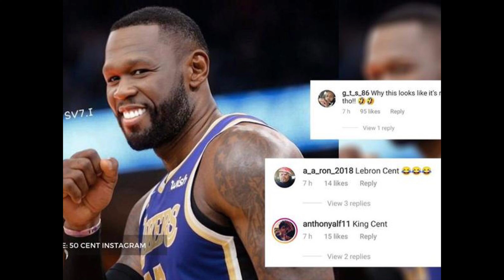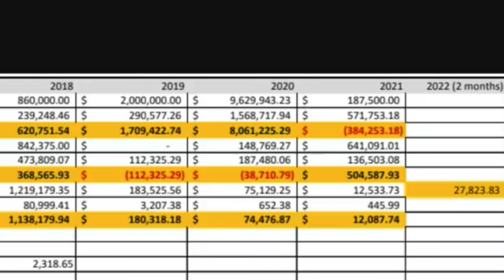50 cent signs multi million dollar deal with the Houston rockets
50cent signs multi million dollar deal with the Houston rockets scareface vs#beaniesigel #69 being sued 11 million dollars truehiphop podcast episode 95